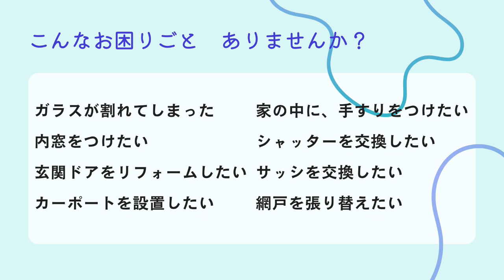【ツナガルラジオ】沖縄 宜野湾 コミュニティfm @2024/08/04